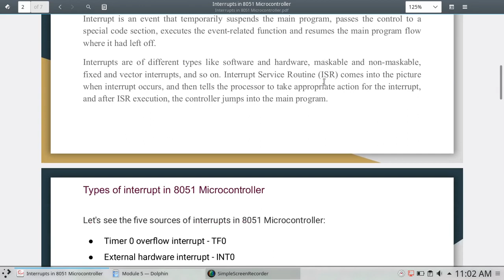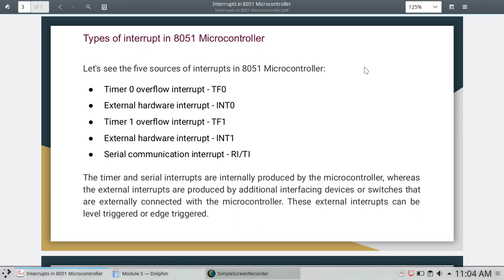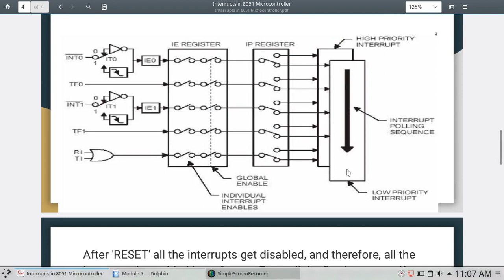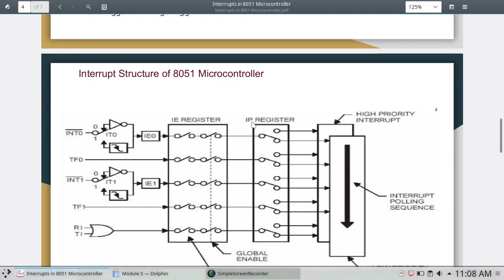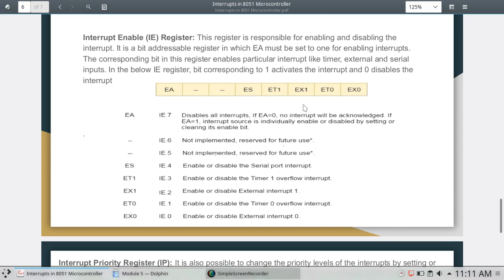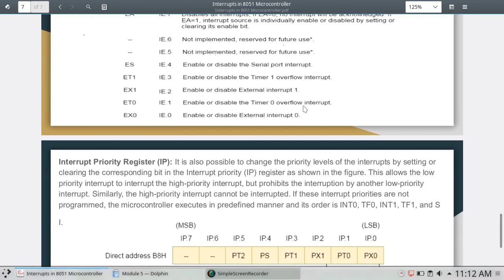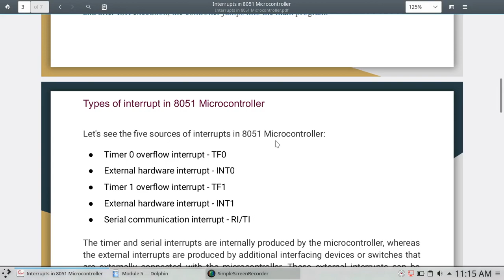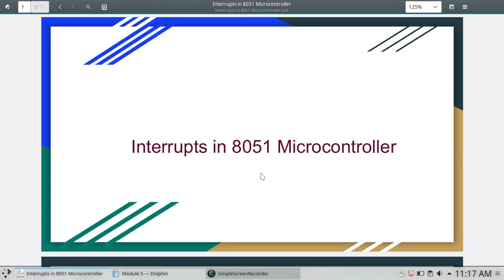Interrupts in 8051 Microcontroller || Microprocessor || COA || Malayalam Tutorial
Microprocessor || Computer Organization and Architecture
Topics Discussed:

1.What is Interrupts in 8051 Microcontroller
2.Types of Interrupts